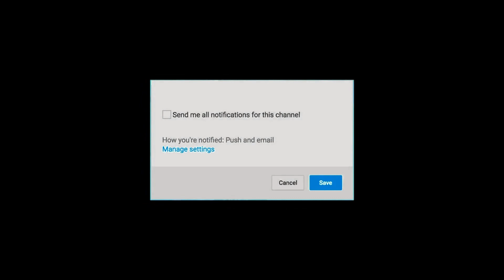ரஜினிக்கு இணையாக விஜய் சாதித்தாரா? வெளியான உண்மை தகவல்| Bigil boxoffice | Thalapathy Mass | Darbar